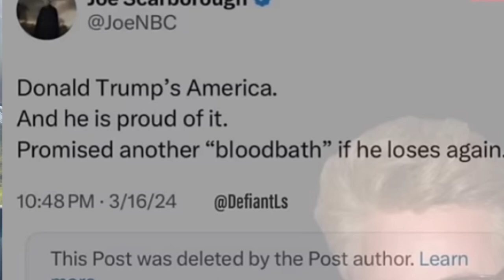Trump’s ‘Bloodbath’ Remark: Media Sensationalism or Genuine Concern?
Trump’s ‘Bloodbath’ Remark: Media Sensationalism or Genuine Concern? The media's reaction to Trump's use of the term "bloodbath" reflects heightened sensitivity and scrutiny toward his rhetoric. While some view it as a calculated choice, others see it as reckless or inflammatory. The response underscores the ongoing debate over language, perception, and political discourse in the public sphere.
00:00 Grandma boat trip
01:18 Lying Nancy
02:22 Bloodbath
06:01 Hostages
08:11 Reactions